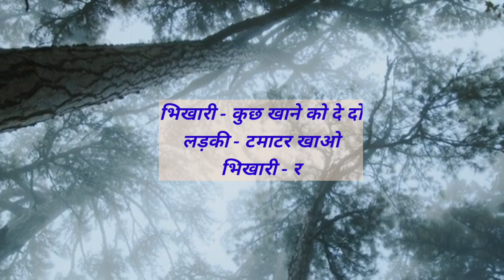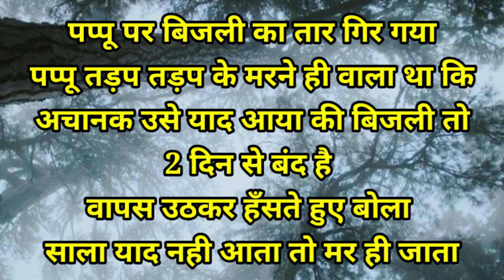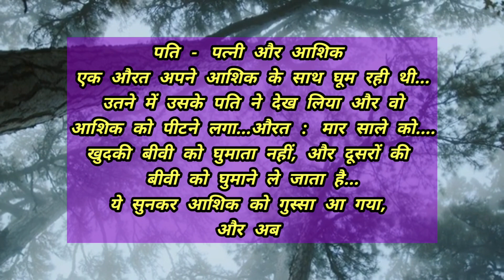पति पत्नी और ठरकी आशिक 🤣चुटकुले ।🤣 Chutkule Part-89 I हिंदी चुटकुले । पति पत्नि मजेदार चुटकुले । जोक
doston yah Pati Patni ke majedar chutkule aapke Manoranjan ke liye hain kripya aap Hanste Rahe muskurate Rahe